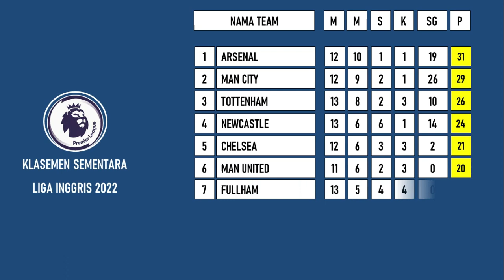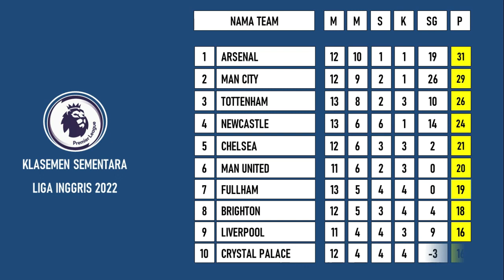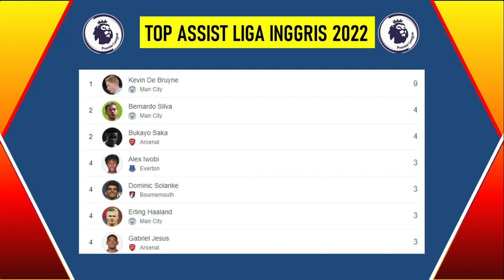Hasil Liga Inggris Terbaru– Arsenal Vs Nottingham - Klasemen Liga Inggris 2022 Terbaru Hari Ini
Hasil Liga Inggris Terbaru Hari ini  di Update setelah pertandingan arsenal vs Nottingham forrest  yang berakhir dengan skor 5-0 , selanjutnya di update juga klasemen Liga Inggris 2022 Terbaru Hari Ini beserta top Skor Liga Inggris 2022

kelasmen liga inggris
klasmen liga inggris
kelasemen liga inggris
klasmen liga inggris terbaru
kelasemen liga inggris 2022 com
jadwal premier league malam ini
jadwal liga inggris pekan ke 12
jadwal arsenal vs man city
hasil pertandingan liverpool versus manchester city
highlight liga inggris tadi malam 2022 terbaru hari ini
highlight pertandingan liga inggris tadi malam
liga inggris
liga inggris hari ini
liga inggris terbaru
liverpool vs manchester city
primer liga inggris 2022 tadi malam
bola tadi malam
bola tadi malam 2022 terbaru
bola tadi malam 2022
arsenal tadi malam 2022
arsenal terbaru hari ini
arsenal vs
arsenal vs city
man city arsenal
arsenal vs manchester city ditunda
arsenal vs leeds
epl tadi malam
city tadi malam 2022
pertandingan liga inggris
liverpool vs tadi malam
liverpool vs manchester united
liverpool vs manchester city 2022
liverpool terbaru tadi malam